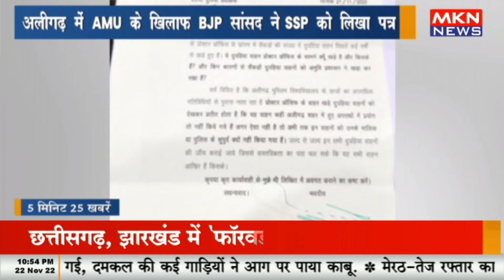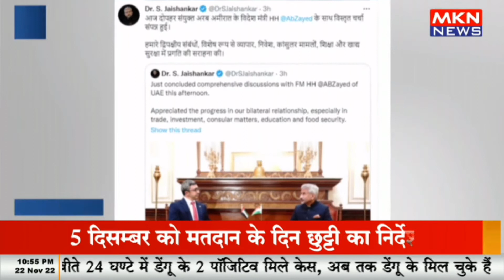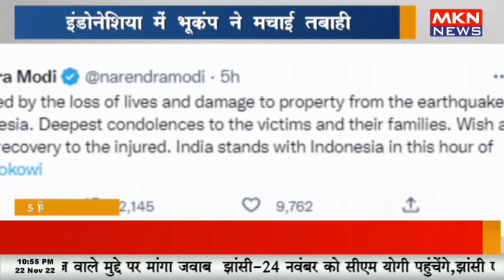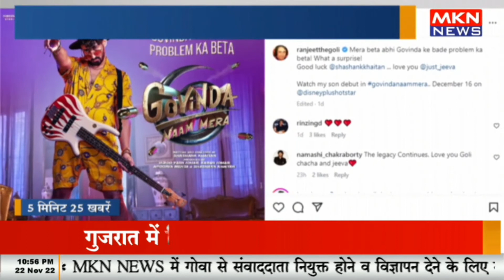5 मिनट 25 खबरे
5 मिनट 25 खबरे